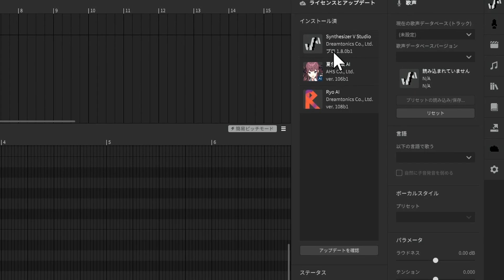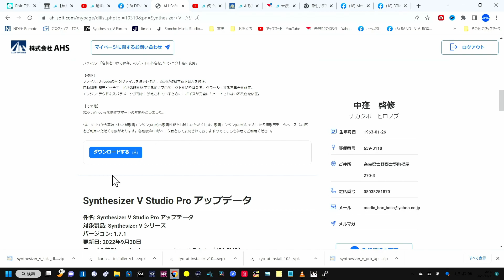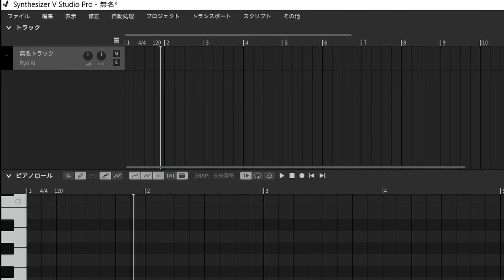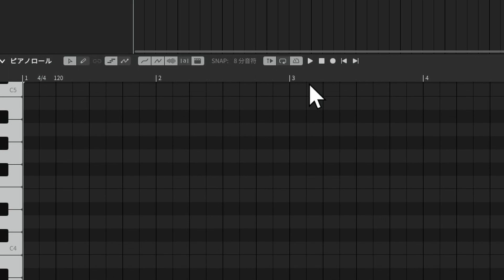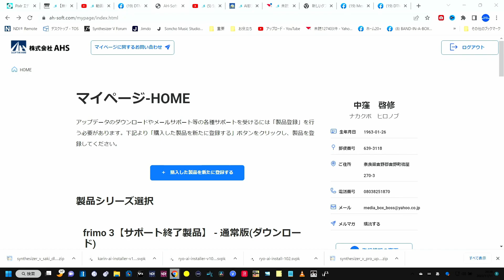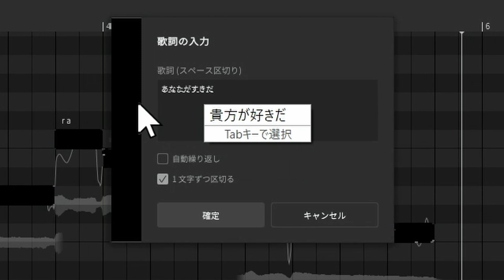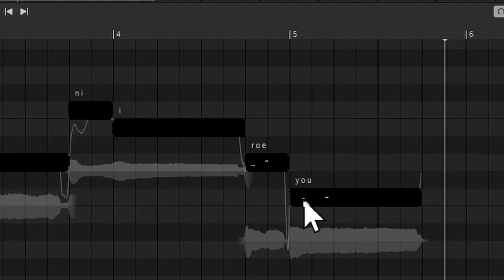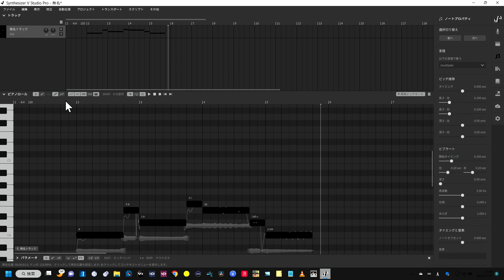最強アップデート【SynthesizerV 1.8 】新機能解説 無料歌声MAIを有料版ユーザーは貰えます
これ無料でいいの？太っ腹なアップデート

00:00 - 前説
01:03 - アップデート方法
04:08 - MIDIキーボードのリアルタイム入力
05:34 - 今までの打ち込み方法
07:47 - リアルタイム入力の実践
11:22 - 無料歌声MAIの導入
15:25 - ノートごとの言語指定が可能
17:51 - まとめ
ご相談はコメント欄へどうぞ